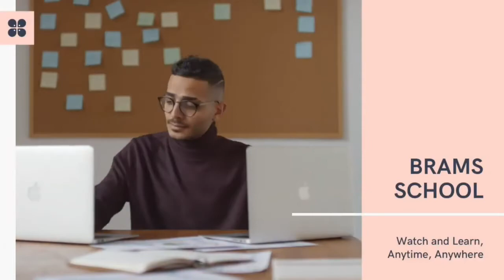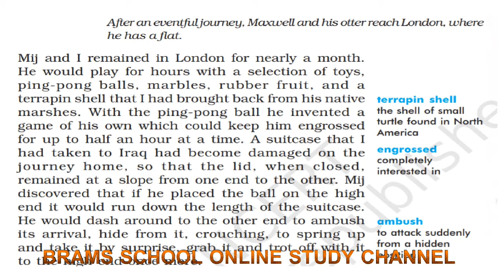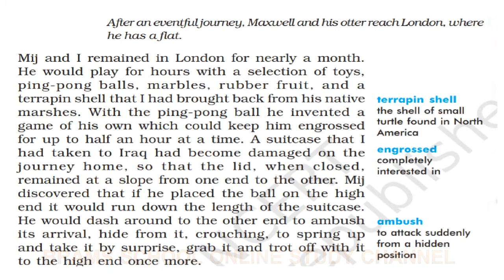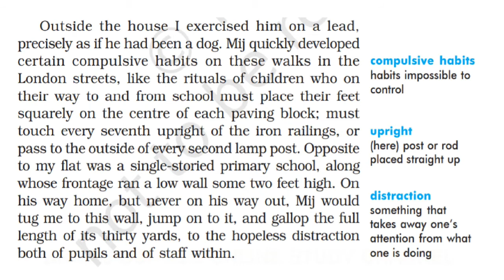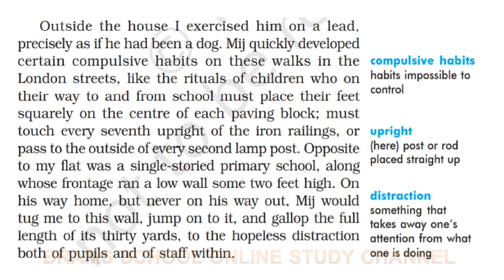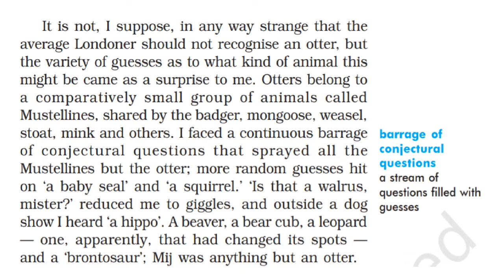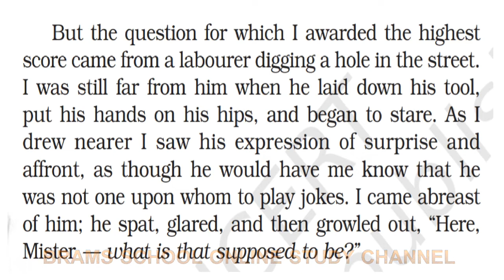Mijbil the Otter Class 10 Chapter 8 First Flight PART 4 GSEB NCERT GCERT CBSE ICSE BRAMS SCHOOL